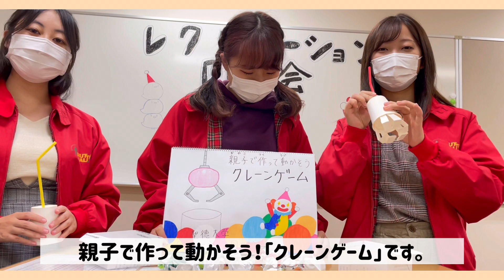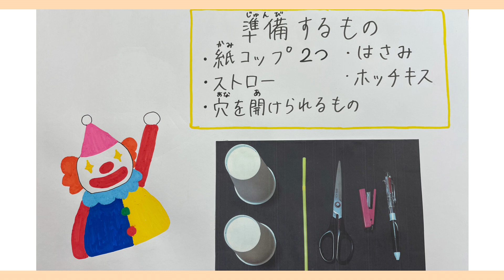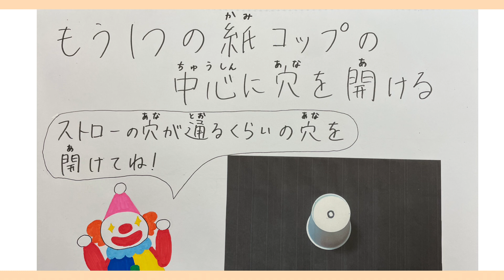親子で作って動かそう「クレーンゲーム」